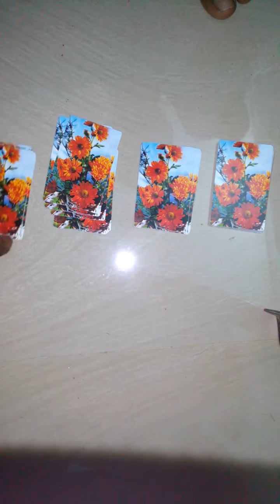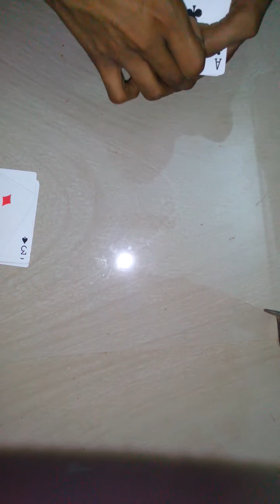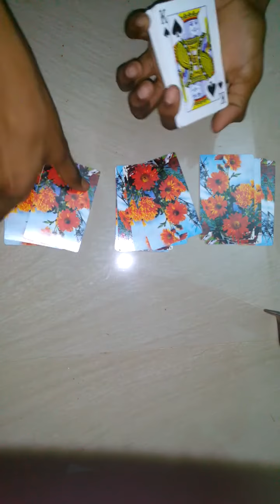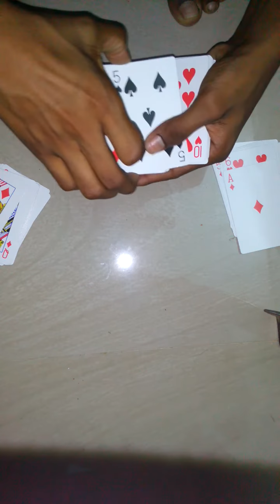Card magic trick